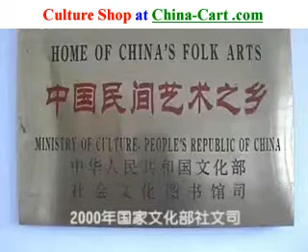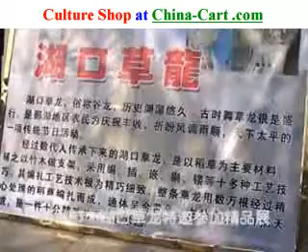grass dragon in China